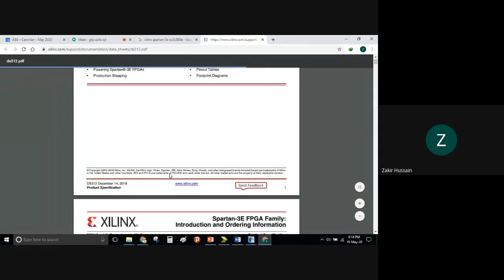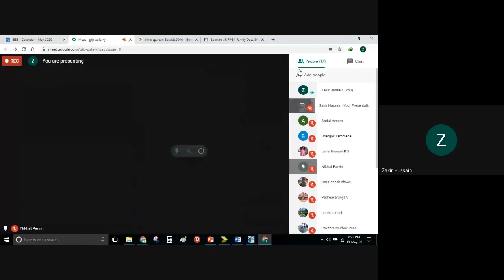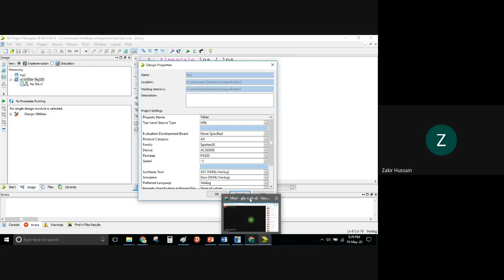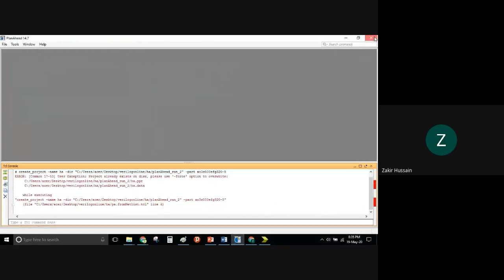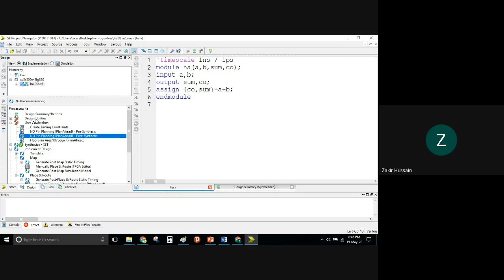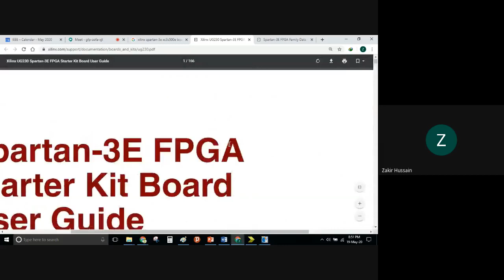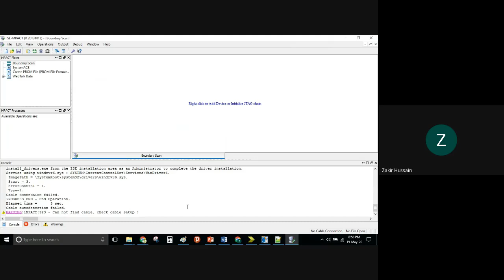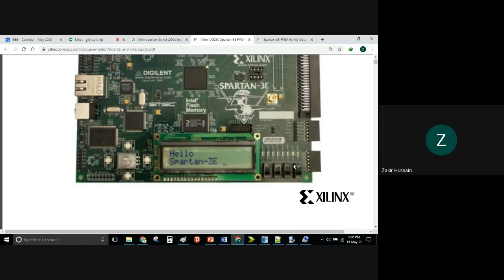Verilog HDL Basic Course - SPARTAN-3E CONFIGURATION PART-1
In this session, an effort has been made for the following
1. What is UCF
2. How do we know the FPGA PINS
3. How Impact Tool helps us for PIN Placement
4. Finally, how do we configure FPGA